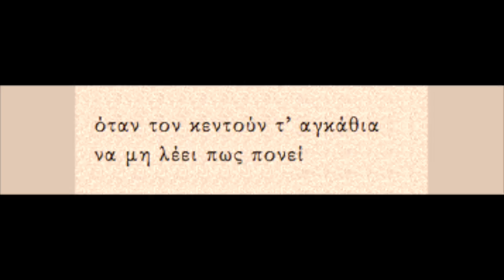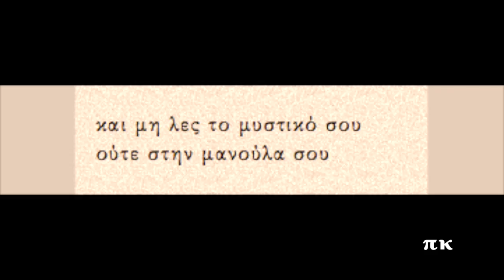ΝΑ ΜΗ ΛΕΣ ΤΟ ΜΥΣΤΙΚΟ ΣΟΥ, 1938, ΚΩΣΤΑΣ ΡΟΥΚΟΥΝΑΣ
Σύνθεση του Βαγγέλη Παπάζογλου. Φωνογραφήθηκε το 1938. Ερμηνεύει ο Κώστας Ρούκουνας. Δίσκος ODEON Ελλάδος GA-7154. Πληροφορίες και το τραγούδι στη σελίδα rebetiko.sealabs.net
NA MI LES TO MISTIKO SOU, Vangelis Papazoglou, Kostas Roukounas

Όποιος αγαπάει τώρα
πρέπει να ’χει υπομονή

όταν τον κεντούν τ’ αγκάθια
να μη λέει πως πονεί

κι όποιος ένιωσε τον πόνο
σ’ άλλονε να μην το πει

δεύτερος αν θα το μάθει
και στον τρίτον θα το πει

κρύβε πάντα τον καημό σου
μέσα στην καρδούλα σου

και μη λες το μυστικό σου
ούτε στην μανούλα σου